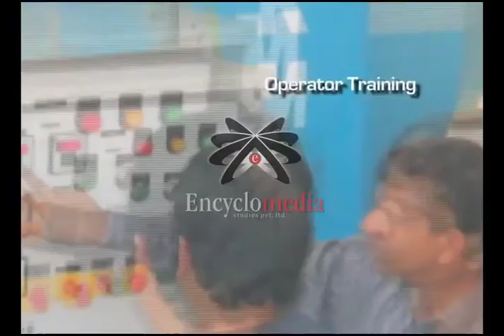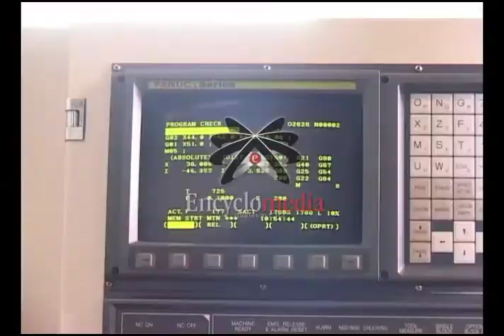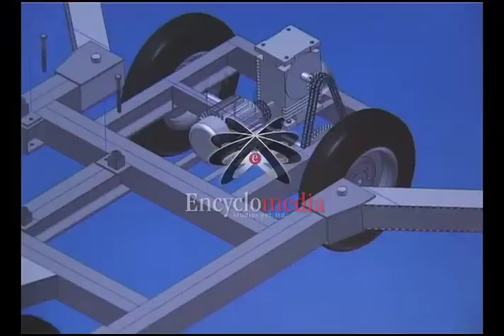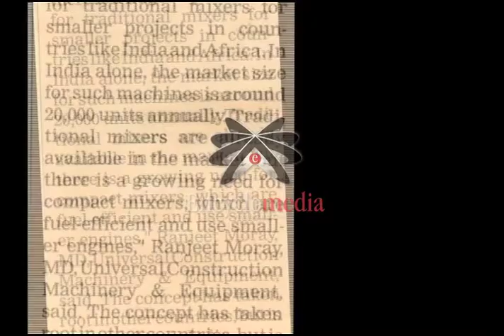Universal Construction branding film